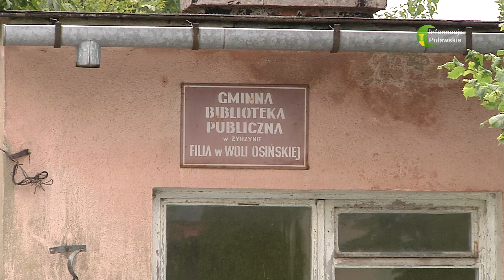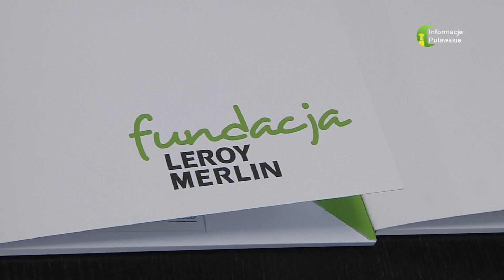29 08 2023 Remont mieszkań dla rodzin uchodźców w Żyrzynie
Fundacja Leroy Merlin pomoże w remoncie mieszkań dla rodzin uchodźców z Ukrainy przebywających na terenie gminy Żyrzyn.